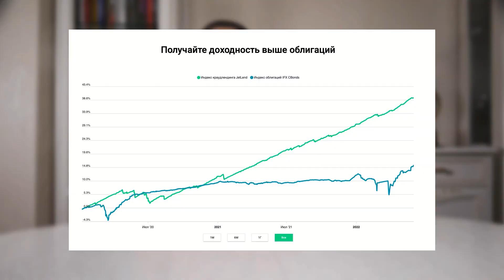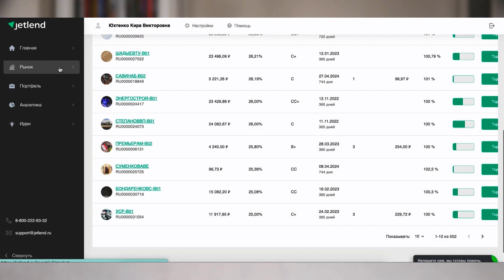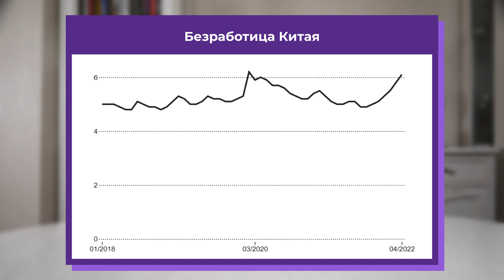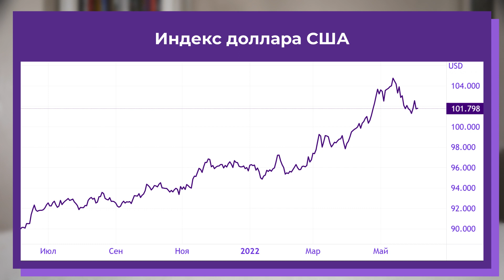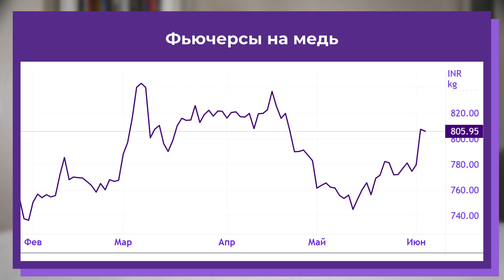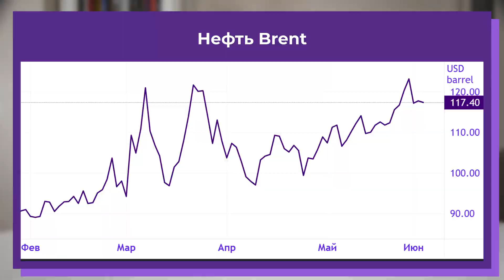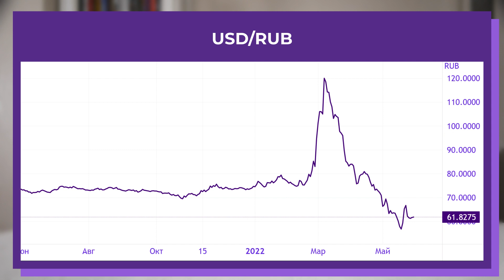Курс доллара в июне: будет ли рост? / Тренды недели: акции, валюта, нефть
Неделя выдалась богатой на события, как и весь май. Что произошло в мире за неделю?

Экономика США приковывает к себе основное внимание инвесторов, так как она сильно перегрета, о чём свидетельствуют данные об инфляции и рынку труда.

Китай не дотягивает до своих прогнозов относительно роста годовых показателей. Это является прямым следствием политики «нулевой терпимости» страны относительно Covid – целые провинции закрывались на карантин.

Европа страдает от сильнейшей инфляции, в основном, из-за нарушения логистических цепочек и геополитического кризиса. Больше от инфляции страдают продукты питания и энергоресурсы.

России добавил проблем очередной пакет санкций. На этот раз «досталось» «Северстали»: Минфин США в четверг, 2 июня, расширил санкционный список, куда попал Алексей Мордашов и сама компания. За два дня акции компании обвалились на 30%, достигнув уровней 2017 года. После введенных санкций экспортный рынок Северстали может значительно сократится – в США и ЕС путь закрыт.

К каким событиям готовятся инвесторы на следующей неделе? Рассказываем в сегодняшнем обзоре макроэкономики.

Таймкоды из видео:
00:00 Мировая экономика: главные тренды
12:20 Американский рынок
14:34 Товарные рынки
20:30 Российский рубль
24:14 Новости компаний
События новой недели